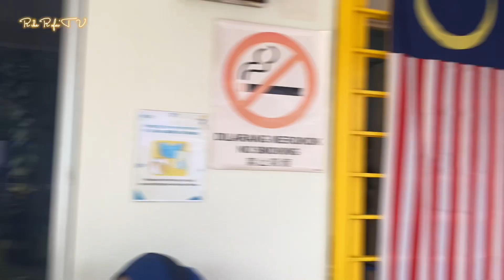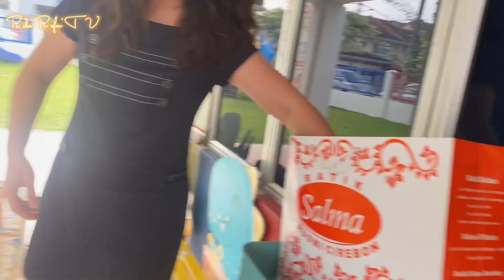MENYAMBUT HARI JADI AJWA DI SEKOLAH||AJWA TAK TAHU YANG KITA AKAN CELEBRATE BIRTHDAY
Hallo Assalammualaikum sahabat2 ku semua dimanapun sahabat2 semua berada semoga kita semua selalu dalam lindungan Allah swt…Dan di permudahkan dalam segala hal yang kita buat… aamiin yaaa rabbal’alamin.. Dividio sia kali ini ingin sharing kepada sahabat semua kebahagian kak ajwa yang mana Ia berulang tahun kemarin.. dan sis juga beraikannya di sekolah kak ajwa.. macam mana keseruan acara hari jadi ataupun ulang tahunnya.. jom!!ikuti sis terus ya sahabat ku..Dan jangan di skip yaa🙏🏻🙏🏻🥰
Terima kasih
Wassalam🙏🏻